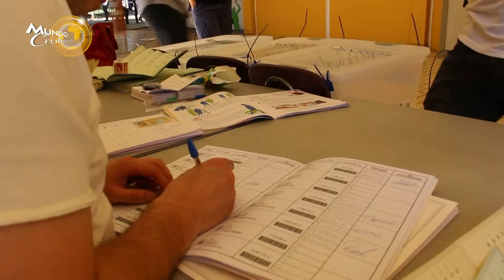Bloque conservador será minoría en Chile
Después de las elecciones generales los evangélicos pierden fuerza en el congreso.